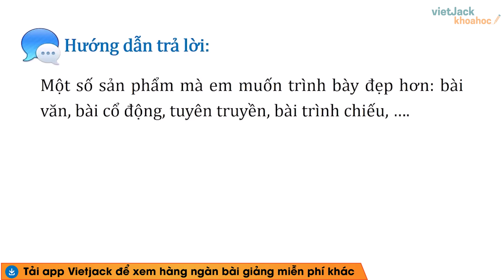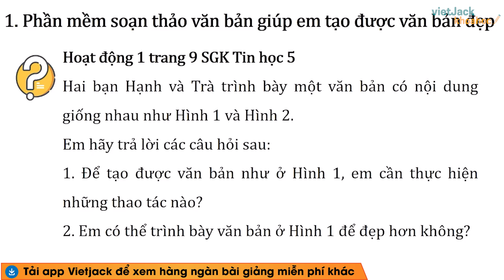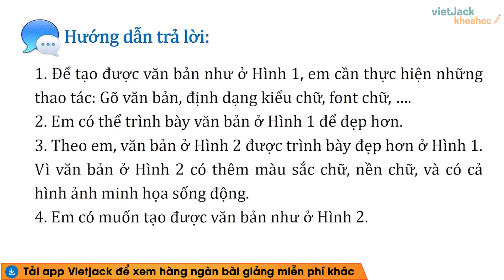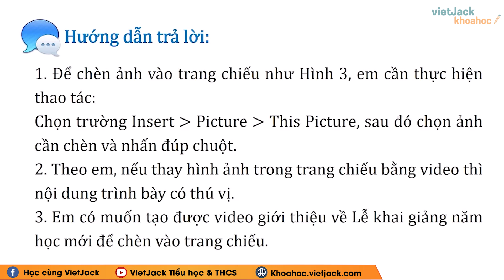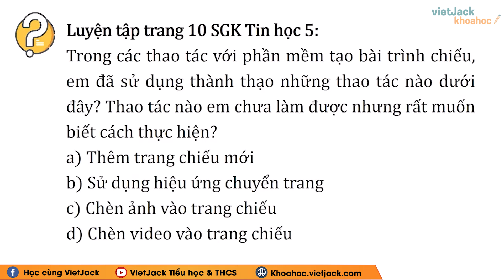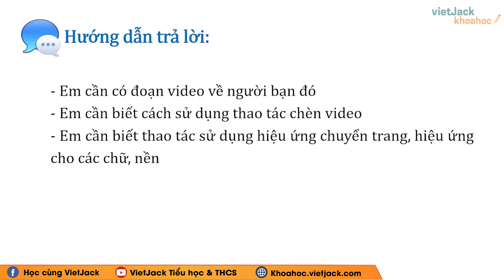Tin học lớp 5 Bài 3 Lợi ích của việc sử dụng máy tính thành thạo - trang 9, 10 | Chủ đề A |Cánh diều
Giải Tin học lớp 5 Bài 3 Lợi ích của việc sử dụng máy tính thành thạo - trang 9, 10 | Chủ đề A: Máy tính và em |Cánh diều (DỄ HIỂU NHẤT)

Bài giảng này cô sẽ giúp các em giải toán bộ các câu hỏi trọng tâm bài Lợi ích của việc sử dụng máy tính thành thạo trong SGK Tin học lớp 5 - Cánh diều. Chú ý theo dõi bài học cùng cô nhé!

Bài giảng hôm nay bao gồm những nội dung chính sau:
00:00 Giới thiệu
00:33 Câu hỏi Khởi động trang 9 SGK Tin học lớp 5 CD
01:00 Câu hỏi Hoạt động 1 trang 9 SGK Tin học lớp 5 CD
02:26 Câu hỏi Hoạt động 2 trang 10 SGK Tin học lớp 5 CD
03:50 Câu hỏi Luyện tập trang 10 SGK Tin học lớp 5 CD
04:44 Câu hỏi Vận dụng trang 10 SGK Tin học lớp 5 CD

▶ Danh sách các bài giải SGK Tin học lớp 5 - Chân trời sáng tạo - Cô Lê Xuân:
▶ Danh sách các bài giải SGK Tin học lớp 5 - Kết nối tri thức - Cô Lê Xuân:
▶ Danh sách các bài giải SGK Tin học 8 - Kết nối tri thức - Cô Lê Xuân: